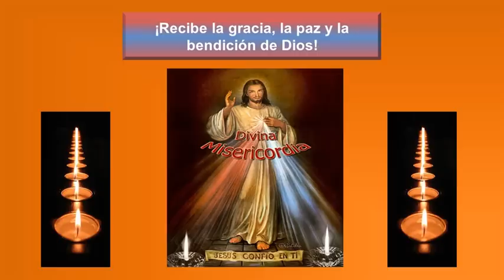Gotas de Fe y Esperanza, 20 Noviembre 2014, La voluntad de Dios, Mateo 5,6